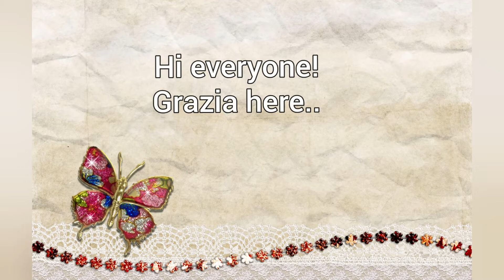Look what I'm doing...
Because of fear of this covid-19, I learned to be cautious with  the things i bought outside.